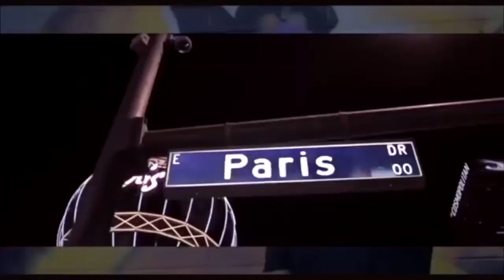A Day in the Life Of A Sneaker Reseller! ( Must Watch Tips)